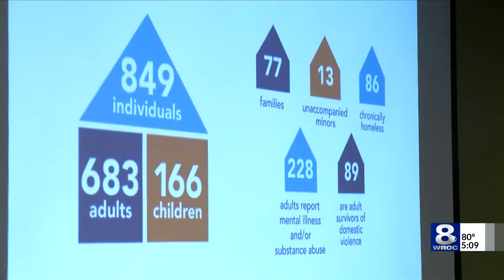New push to end the cycle of homelessness in Monroe County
Homelessness impacts nearly 1,000 people in Monroe County on any given day. But a new push to end the cycle is gaining momentum.